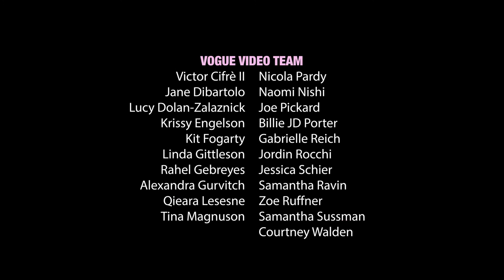Camila Cabello Gets Ready for the Met Gala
Music Trending